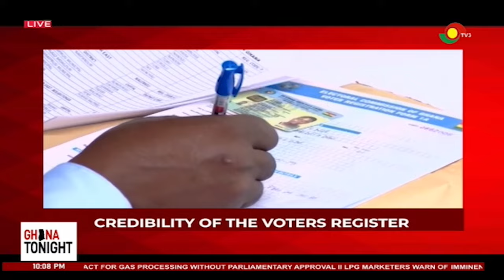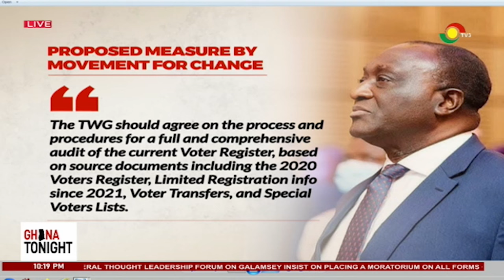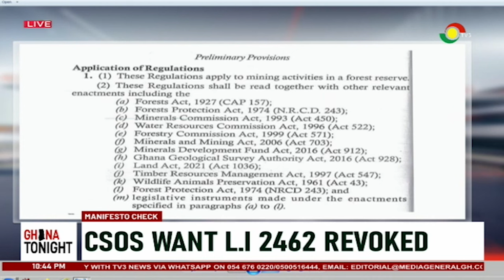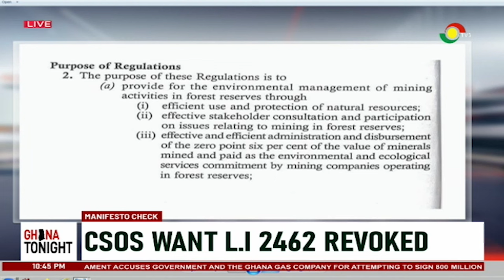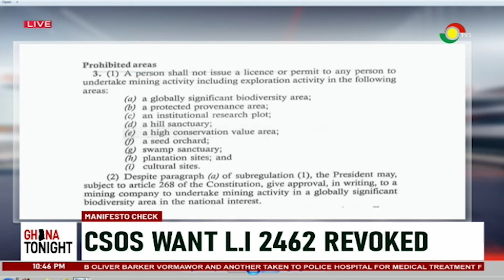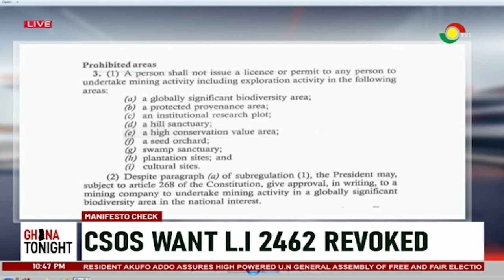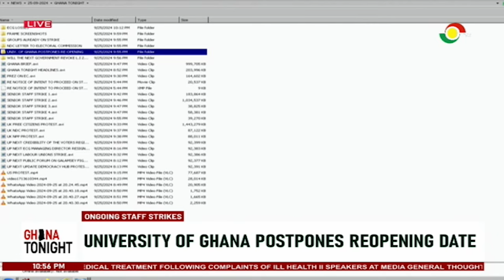GhanaTonight with Alfred Ocansey || 25-09-24